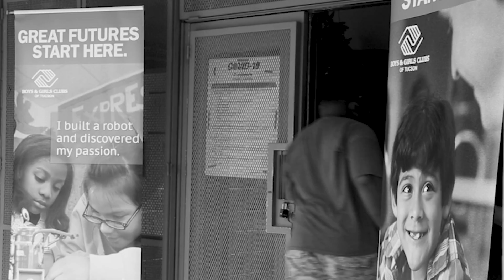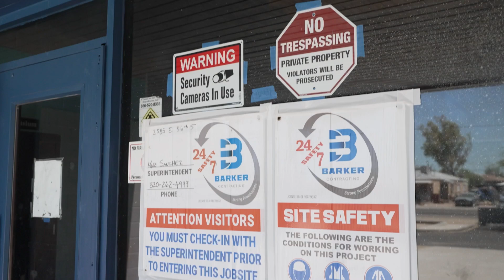Boys & Girls Clubs of Tucson - Teen Tech and Workforce Readiness Center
The Boys & Girls Clubs of Tucson are in the process of building an all-new Teen Tech and Workforce Readiness Center through the support of Barker Contracting.